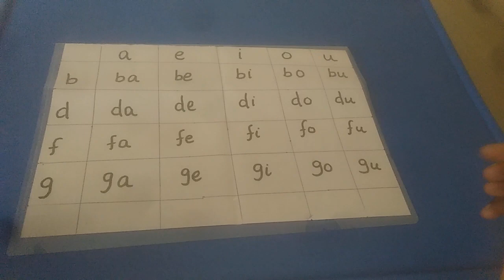Phonics through தமிழ்| STEP 3: DIY Introducing two letters blending using vowels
Phonics [TAMIL]- Step 3: Two letters blending with vowels

In this video, you can get an idea that how to teach two letters blending.